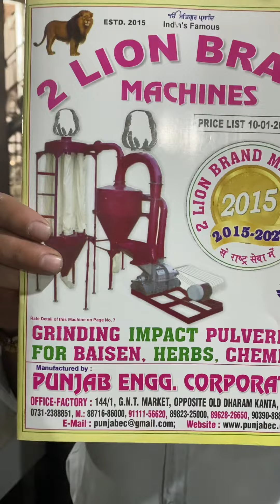25Feet Spring Screw Converyor Machine, Wheat lifting machine 📲☎️📞